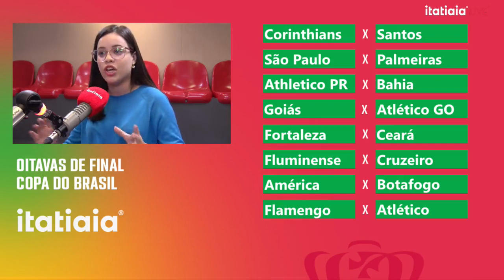QUEM LEVA A MELHOR ENTRE CRUZEIRO X FLUMINENSE: 'DINIZ É O MAIS PEZZOLANO DOS TÉCNICOS BRASILEIROS'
Cruzeiro e Fluminense marcará o duelo de dois treinadores que prezam pela posse de bola. Segundo o comentarista Alexandre Simões, Fernando Diniz é o mais Pezzolano dos técnicos brasileiros.